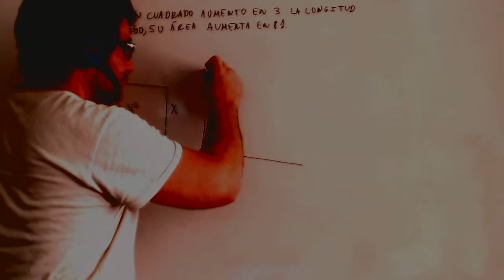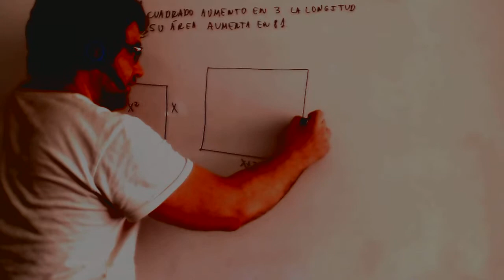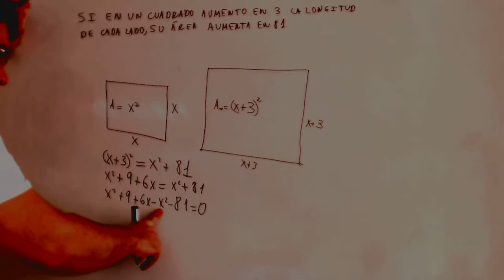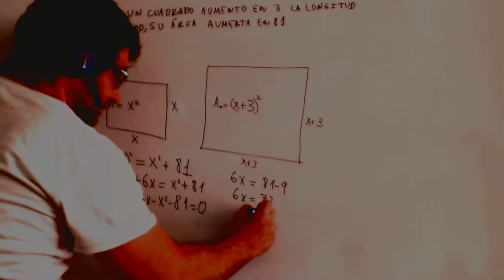Problema ecuaciones de segundo grado Cuadrado aumentado Academia Usero Estepona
Problema ecuaciones de segundo grado Cuadrado aumentado